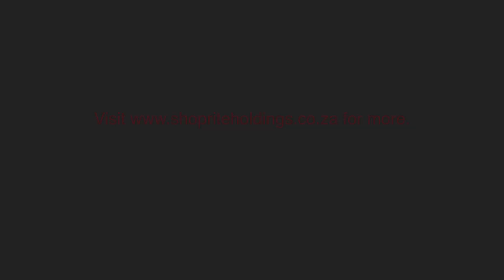Meet bursary holder Jack Van Oordt – an apprentice at Shoprite’s Data Science Academy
Jack Van Oordt, 23, represents a new group of IT students joining the Shoprite Group’s Data Science Academy in February 2023. As the leader in retail innovation, the Group invests in young people who are passionate about taking the industry to a new level. Through its exclusive Data Science Academy, the retailer trains young people to solve complex problems and build innovative solutions that help optimise systems and operations, and improve the customer experience.